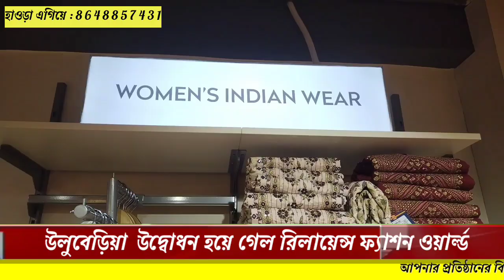উলুবেড়িয়া বাজারপাড়ায় উদ্বোধন হয়ে গেল ফ্যাশন ওয়ার্ল্ড। নিত্য নতুন পোশাকের কালেকশন।